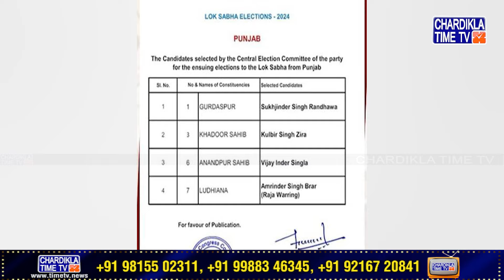Raja Warring vs Ravneet Bittu | ਚੋਣ ਮੈਦਾਨ 'ਚ ਕਾਂਗਰਸ ਦੇ ਦਿੱਗਜ | Latest News